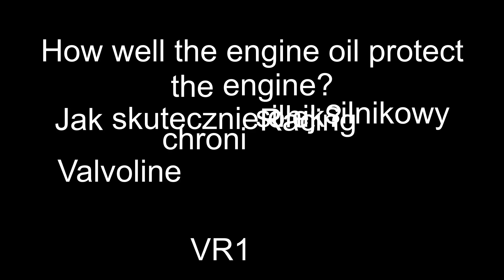Valvoline VR1 Racing 5W50 Jak skutecznie olej chroni silnik? 100°C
Test tarcia oleju silnikowego w temp. 100°C Valvoline 5w50 VR1 Racing

Nowa próbka jest podgrzana do 100°C i poddawana tarciu metal o metal pod obciążeniem 1kg przez czas 5 minut. Następnie dokonywane jest pomiar średnicy próbki w najniższym jej punkcie. Każda nowa próbka ma średnice 2,92, od której odemuje średnice testowanej próbki. Po odjęciu obu wymiarów, otrzymamy realny pomiar zużycia próbki. Im wynik jest niższy tym lepiej.

Wynik: 0,04